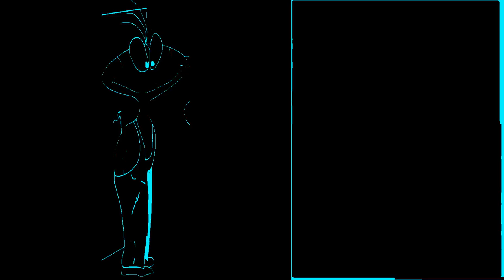Hryundel And Klasky Csupo On Nicktoons TV UK Effects 1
Credit to kc.inc